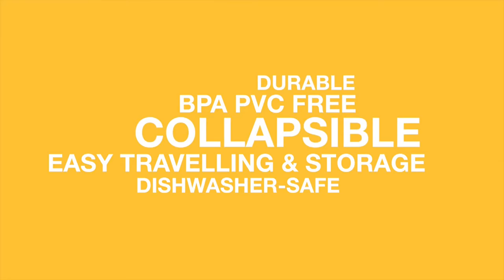Porta Sanduíche em Silicone MNMKD16 | Marcus & Marcus | Ibimboo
Porta Sanduíche 100% em silicone, tampa 100% em silicone, é projetado para armazenar e proteger o alimento, possui a possibilidade de encolhimento para melhor armazenagem, pode ser levado ao micro ondas e na máquina de lavar louça, adere bem a superfície.
Disponíveis nas cores verde, amarelo, rosa, lilás e vermelho.